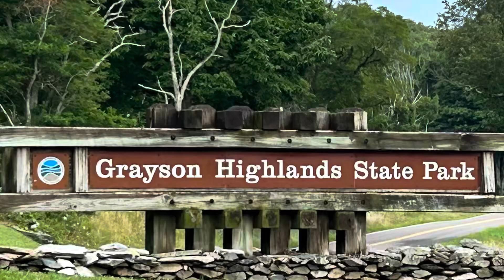Grayson Highlands State Park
We finally got to visit the other wild pony spot in Virginia